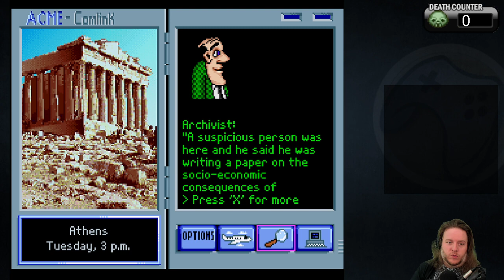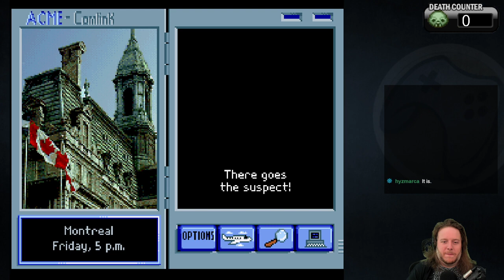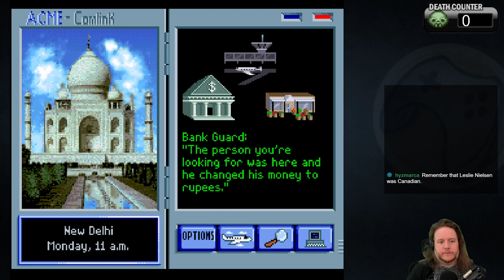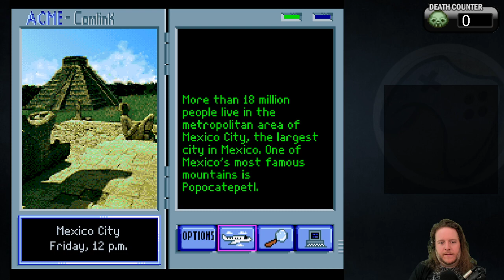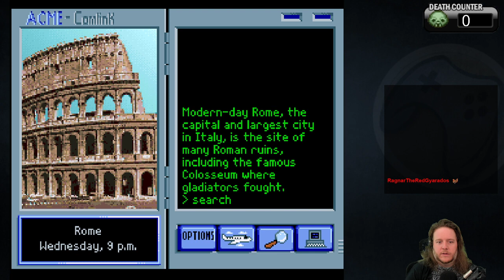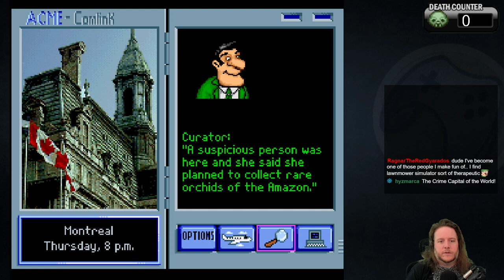5SNES grab bag： Where in the World Is Carmen Sandiego？ — Blind Spotlight 1993 geography edutainment